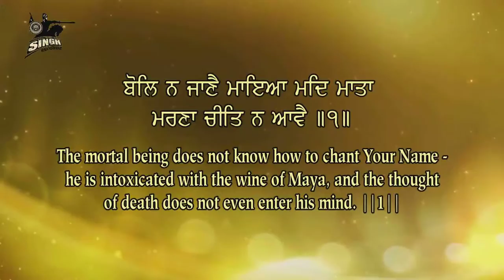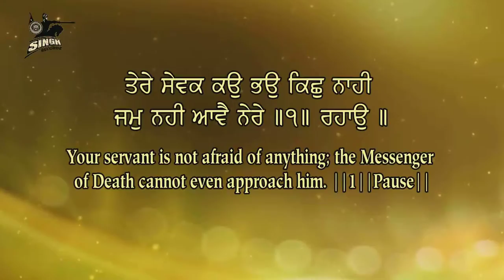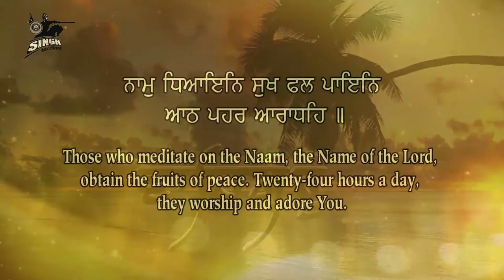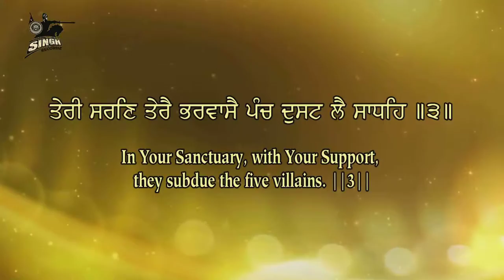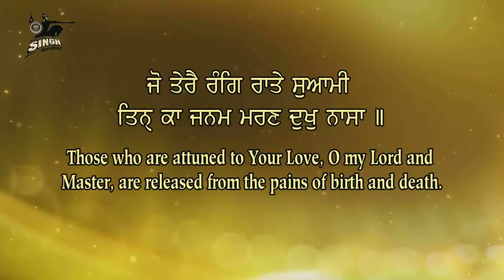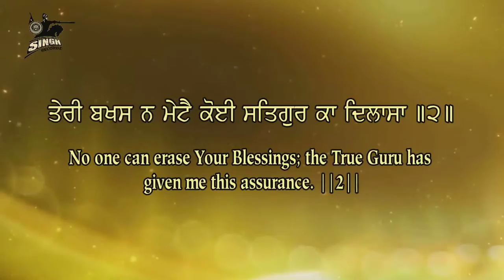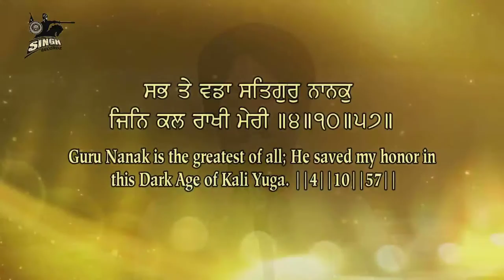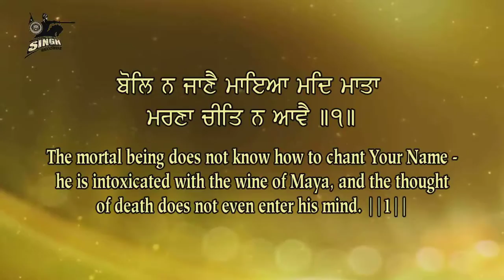Jis ke Sir Upar | Kirpa Kar Banwaria | Bhai Kamaldeep Singh Ji | Gurbani Kirtan | Singh Recordz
Artist :- Bhai Kamaldeep Singh Ji | Faridabad Wale
Title :-  Jis ke Sir Upar
Album :-  Kirpa Kar Banwaria